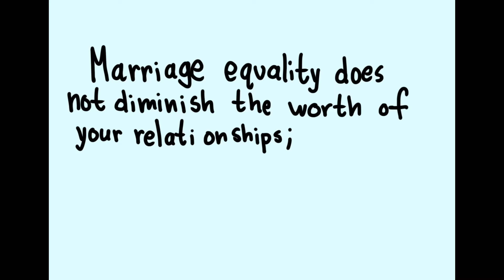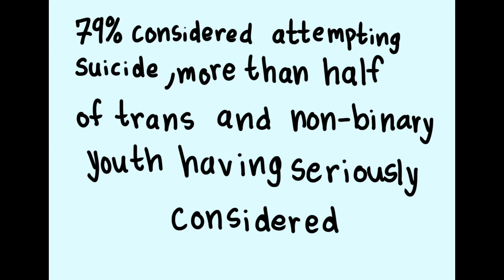PSA: LGBTQ+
Every day, LGBT+ people are discriminated against and targeted not only by their government but their peers. We encourage you to speak up against this and spread awareness. No matter how you identify or who you love, we are all human.

Group: Alexis Godoy, Ashley Santillan, Justin Tran

Sources:
Admin, S. (2020, January 11). Support Hotlines.

Legislation Affecting LGBT Rights Across the Country. (n.d.). Retrieved November 26, 2020,

LGBTQ Youth Need Inclusive Sex Education. (n.d.). Retrieved November 25, 2020,

Map of Countries that Criminalise LGBT People. (n.d.). Retrieved November 23, 2020,

Scaccia, A. (2018, June 25). 4 LGBT Issues to Focus on Now That We Have Marriage Equality.

The Trevor Project National Survey on LGBTQ Youth Mental Health.(2019). Retrieved November 25, 2020,